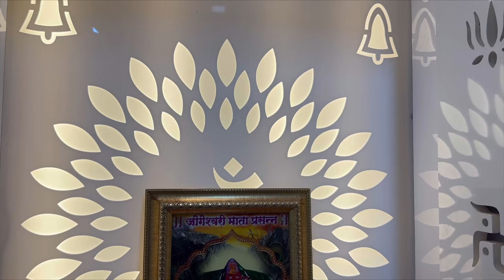आईंनी बनवल्या ३३ प्रकारच्या ३३ गोष्टी😱| Vlog 99 | Adhik mas | Dhonde jevan | Vaan | Marathi vlog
Vlogging on - Iphone 13 pro

१ ले अधिक महिन्याचे वाण | 🙏जावयाचा मान🙏 ।Vlog 96  | Adhik mahina | Dhonde | Marathi vlog |Aai love

Adhik mahina
Adhik mas
Vann
33 prakar vaan
Dhonde jevan
Dhonde jevan decoration
Adhikmas decoration
Adhik mas javai man
Javayche laad
Adhik mahina vishesh
Supratales
Marathi vlog
Abhuni